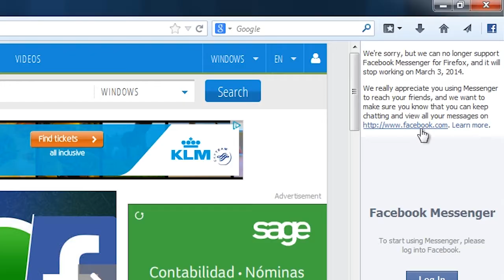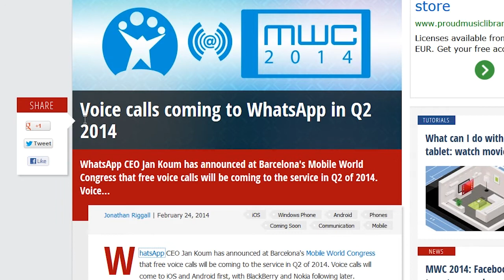The Softonic Minute: Mobile World Congress, CityMapper, Facebook Messenger and WhatsApp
Mobile World Congress invades Barcelona, CityMapper wins the GSMA App of the Year, Facebook Messenger for Windows and Firefox is discontinued, and WhatsApp will add voice calls in Q2. Music: "News Ticker" by Sum, CC 3.0 Powered by Jamendo.